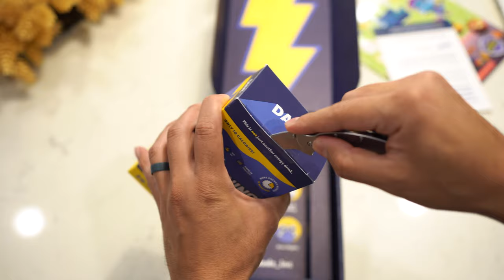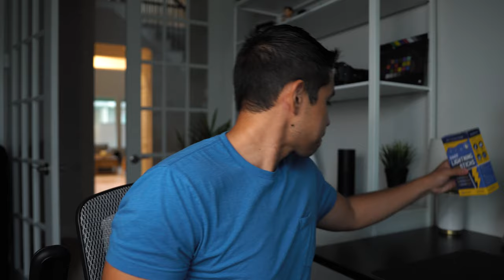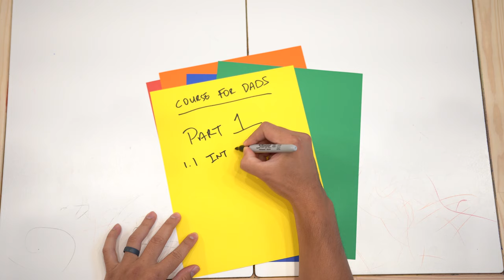We're Building a Course for Expectant Dads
We're happy to tease out the eventual launch of a new course built specifically for expectant dads! Let us know what else you'd like to see as we continue to develop the course.